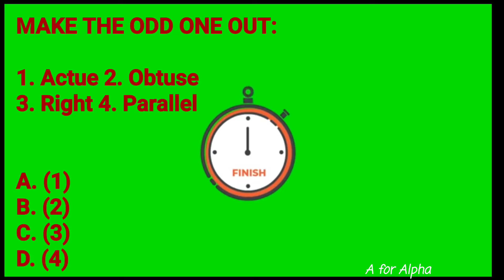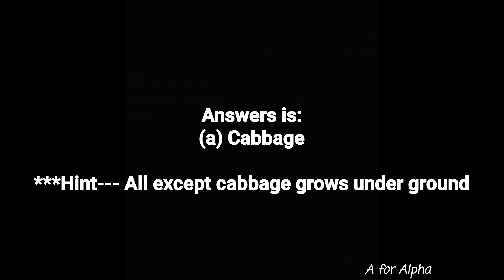VVM SPECIAL CLASSES || REASONING #2 || ODD ONE OUT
For more on this topic practice sets--
visit our Facebook page
A for Alpha